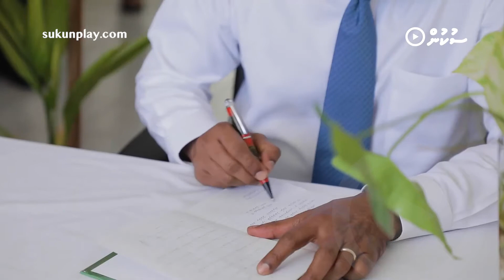President Solih visits Mathiveri Island